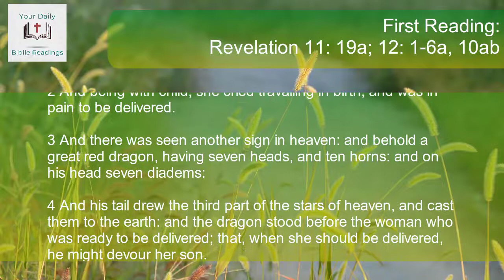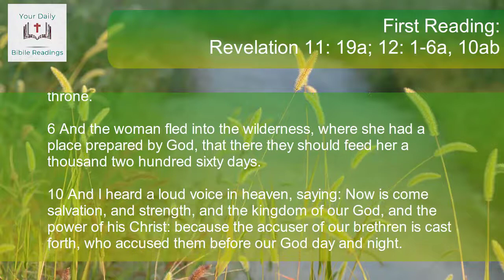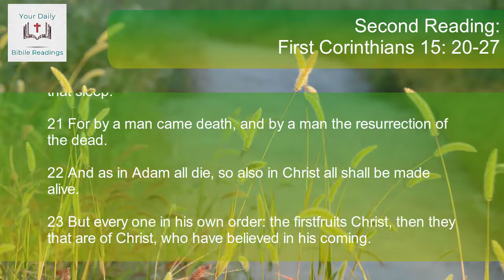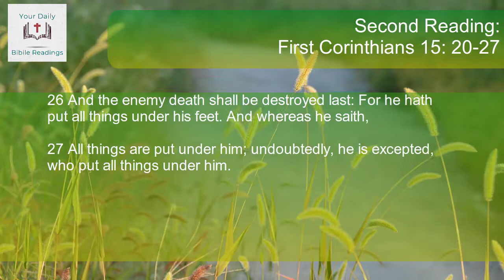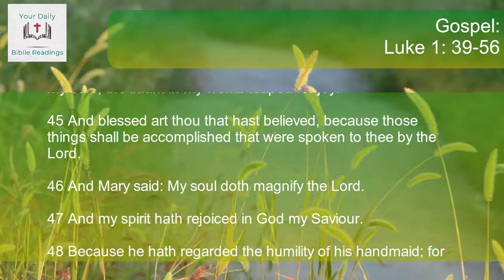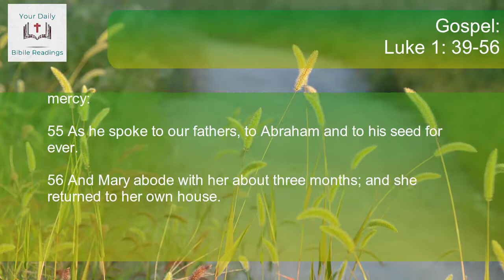DAILY BIBLE READINGS - AUGUST 15, 2020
GOD BLESS!